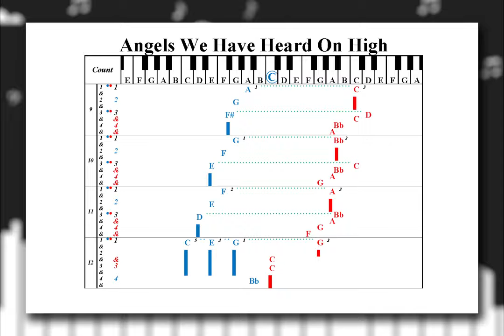Learn to Play "Angels We Have Heard On High" | Play Piano by Letters (Easy Piano Tab)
An Alternative Way to Learn and Play "Angels We Have Heard On High" using Letters instead of Notes!

If you would like to purchase the complete Piano Tab for "Angels We Have Heard On High" visit